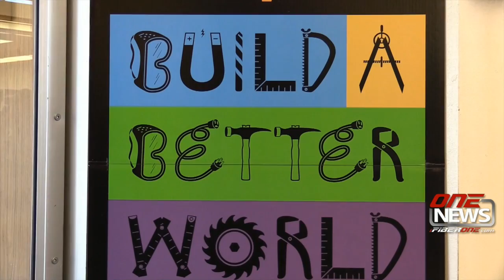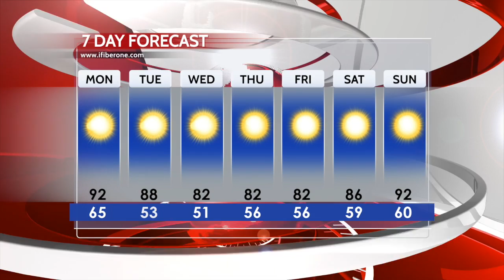iFIBER ONE News (06/21/17)